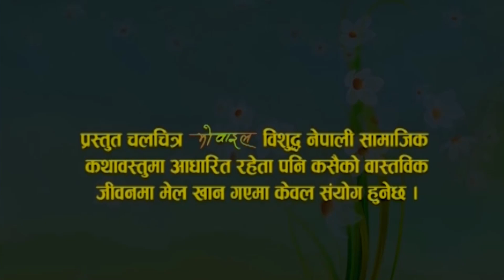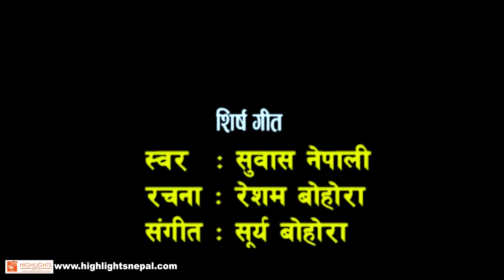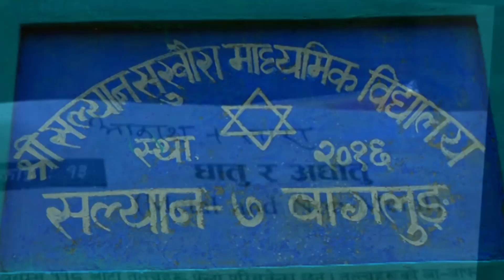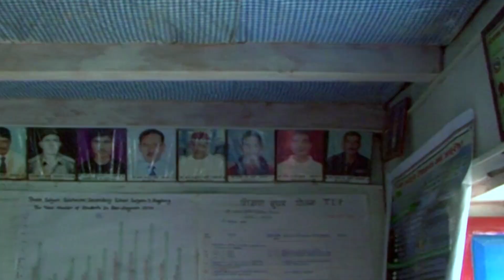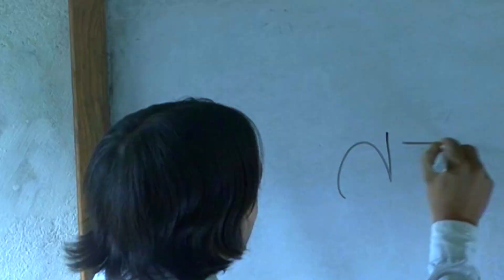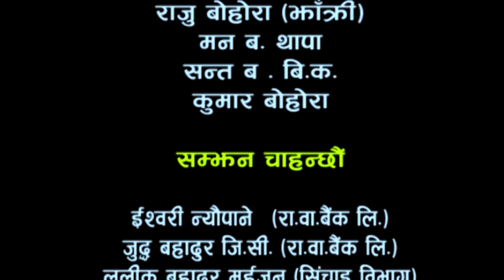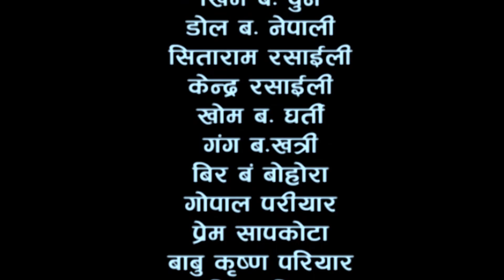MOBILE DOCUMENTARY | Nepali Short Movie Ft Resham Bohora | Salleri Sangit Center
Salleri Sangit Center

Nepali Short Movie: MOBILE DOCUMENTRY
Artist: Surya Bohora, Tekendra Bohora, Resham Bohora, Puja Bohora
Composer: Surya Bohora
Lyrics: Resham Bohora
Arranger: Surya Bohora
Director/Writer: Resham Bohora